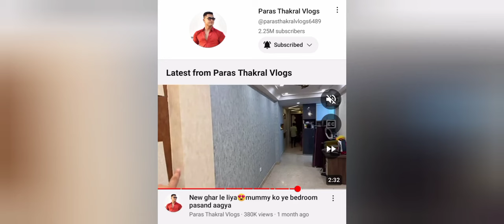Hansi pahukar kyo emotional ho gye Paras Thakral??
Bubyeeee!